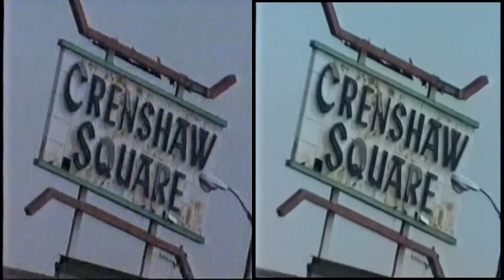The Lab ~ Ice Cube St ides Commercial (restoration work)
Source vhs , mpeg1 (vcd)